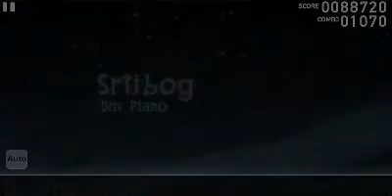[Rerecord] Stribog - Dm Piano | Hard Lv10 (Remade)